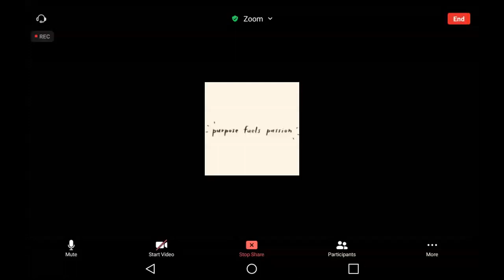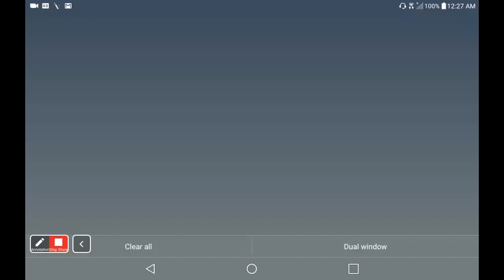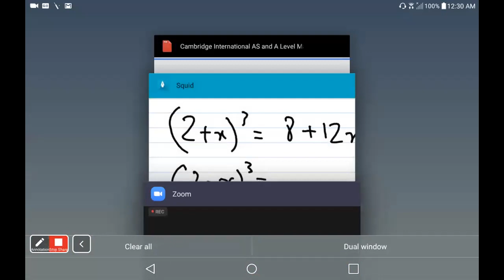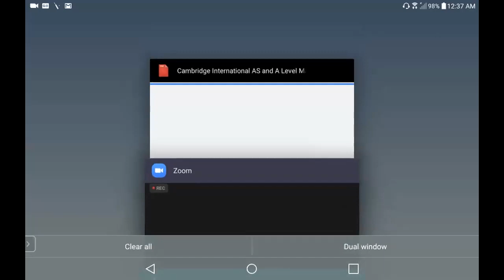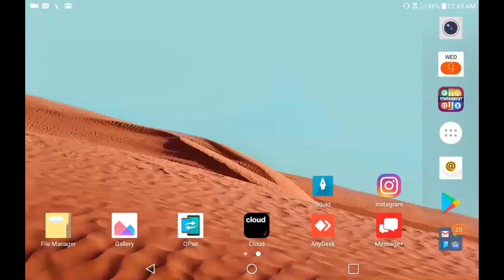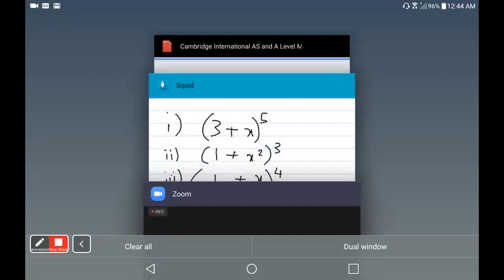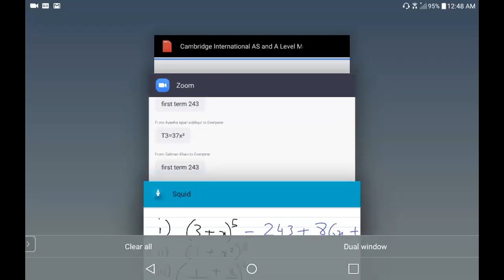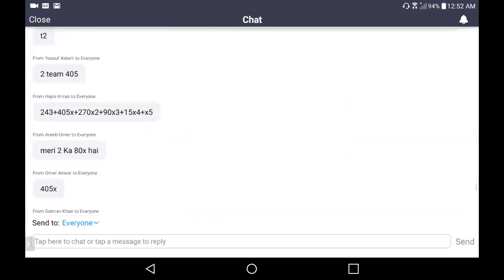AS Mathematics Sir Kabir (9-Sep-2020)